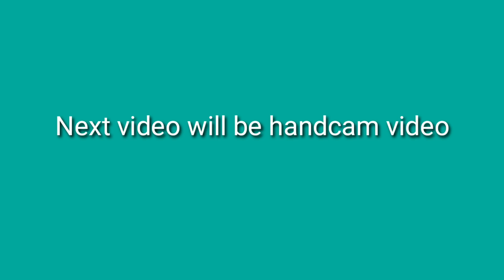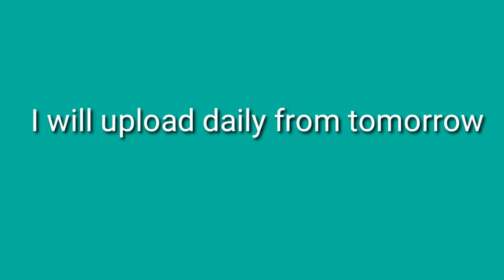How to become fast as any chinese player pubg technique, drills and sprays Pubg Mobile Montage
Today i gonna show you drills in training
how i train myself for pubg and improve day by day so hope you like it

Mobile-Poco F1 (128 GB varient)
Headphones-cosmic byte G2000
Recorder-system recorder

Name- 『OST』AjayYT
Server-